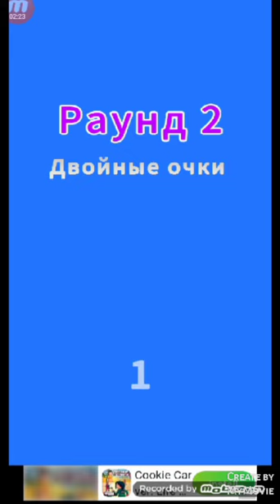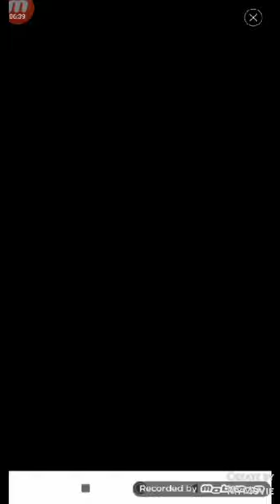Что они ответят?: (Отдельный ролик) 2 часть чтоониответят??? Редактированный Ролик.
Что они ответят? 2 часть! Редакт. видео! Смотрите, наслаждайтесь! Удачи)

Приложение для съёмки:
mobizen

Помогало в редактирование:
MyMovie

удачи x2

Люблю вас🔥